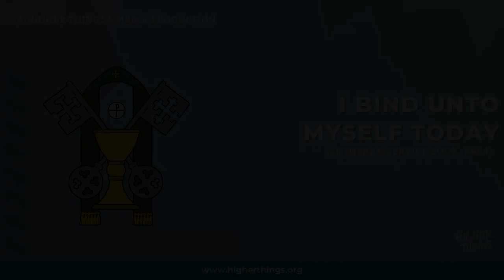I Bind Unto Myself Today (LSB #604)- Forgiven 2021